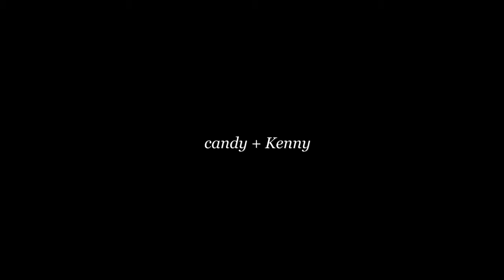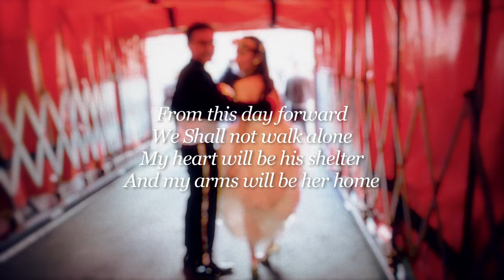Candy+ kenny Wedding Video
Shoot in Paris , London and Manchester